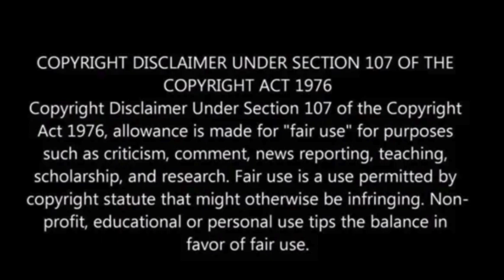NASA delays SpaceX astronaut mission as rumors swirl about Boeing Starliner’s safety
NASA announced a delay in the launch of SpaceX’s Crew-9 mission, which aims to transport four astronauts to the International Space Station (ISS) and could potentially serve as a backup for Boeing’s troubled Starliner spacecraft.

The postponement allows more time to finalize return plans for the Starliner and its crew. NASA will provide more details in a news conference on Wednesday.

The delay comes amid speculation about the Starliner’s fate, as it has been attached to the ISS for about seven weeks longer than planned, leaving astronauts Suni Williams and Butch Wilmore in uncertainty.

On July 25, Boeing announced that engineers had conducted rigorous ground tests to identify the likely root causes of issues the Starliner experienced during its historic crewed test flight in June, including five non-functional thrusters and helium leaks.

These tests aimed to help NASA determine if Starliner could safely return astronauts Suni Williams and Butch Wilmore home. However, these efforts appear to be stalled, CNN has reported.